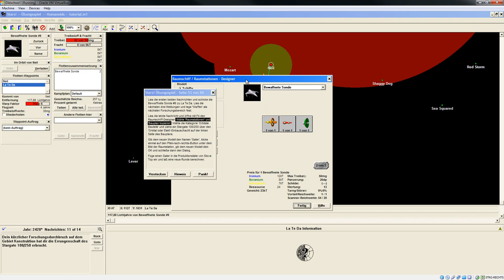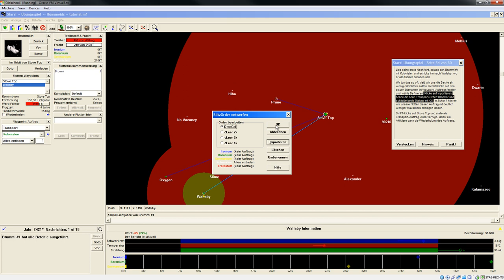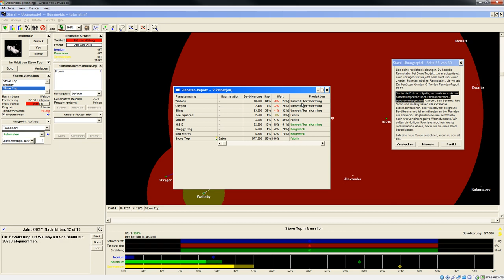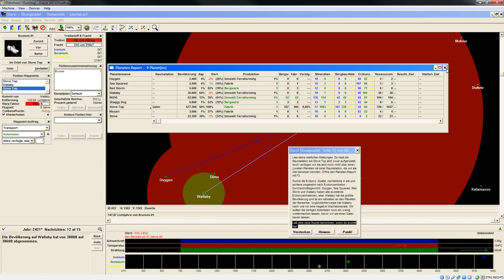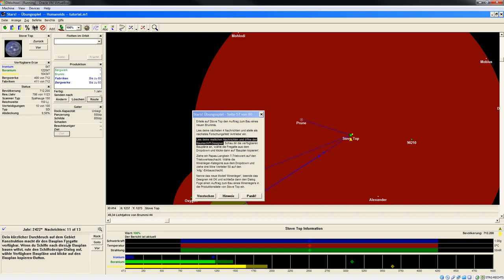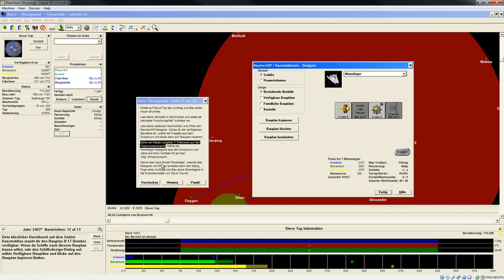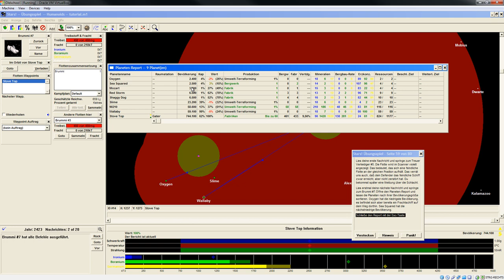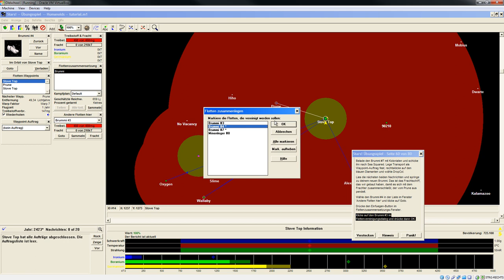Let's Play Stars! (Einleitung) - 07